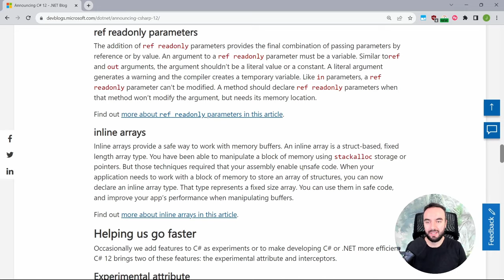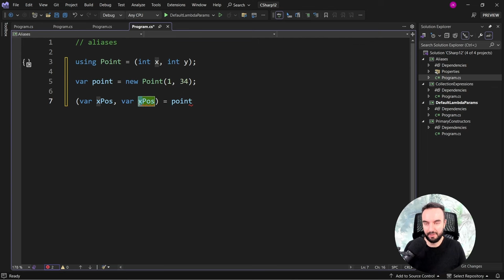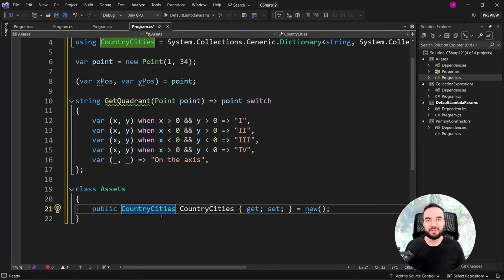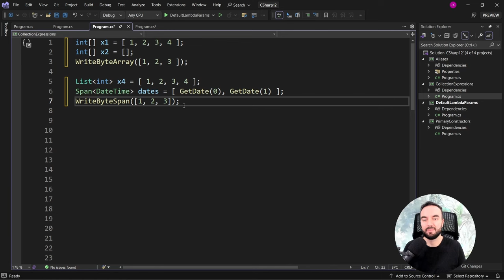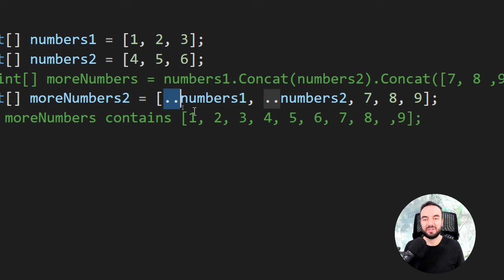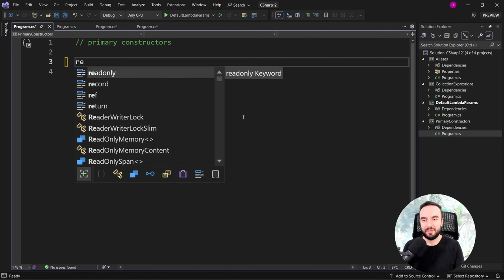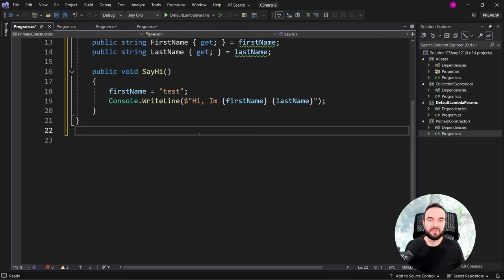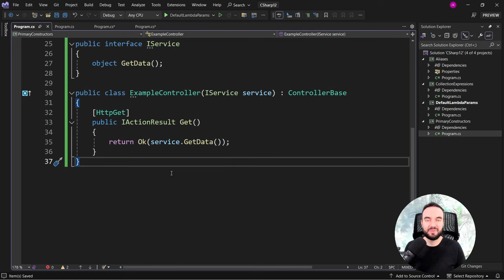Co nowego w C# 12 (.NET 8)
00:00 Intro
00:30 Aliases
03:45 Collection Expressions
07:27 Default Lambda parameters
08:00 Primary constructors